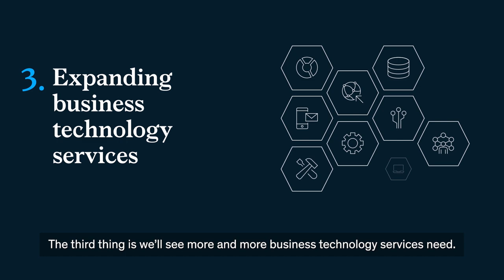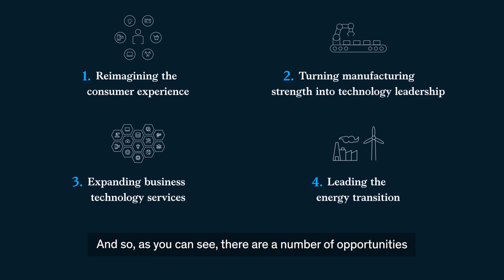The biggest technological leapfrogging opportunities for Asian organizations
Brant Carson, partner in our Sydney office, Asia lead of McKinsey Technology and co-author of Future of Asia, identifies the four biggest leapfrogging opportunities for Asian organizations, and shares his thoughts on how these opportunities will drive growth and innovation in the years ahead.